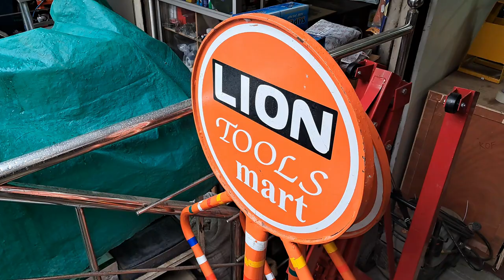Wire Stripping Machine: Hear from Our Satisfied Customers liontools 9342968199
Wire Stripping Machine Price List:
1.5 HP Heavy Duty - 64,000/-
1HP - 54,000/-
Sigle Blade  Manual - 12,000/-
Automatic Single Blade - 26000/-
Manual 10 Blade Wire Stripping Machine - 32000/-
Automatic 4 hp Wire Stripping Machine - 85000/-

Hear from our satisfied customers who have experienced the power and efficiency of our Wire Stripping Machine!

In this video, we feature real users sharing their honest reviews and testimonials about our wire stripping machineFrom professionals in the electrical industry to DIY enthusiasts, our customers rave about the machine's:

- Speed and efficiency
- Durability and reliability
- Precision and accuracy

Watch to learn how our wire stripping machine has helped them streamline their work, save time, and increase productivity.

- See the machine in action
- Hear about the benefits and features that matter most to our customers
- Discover why our wire stripping machine is the go-to choice for professionals and hobbyists alike

Don't just take our word for it - listen to what our customers have to say!